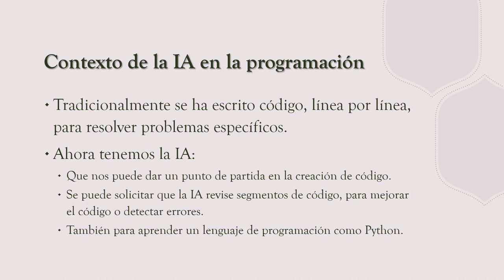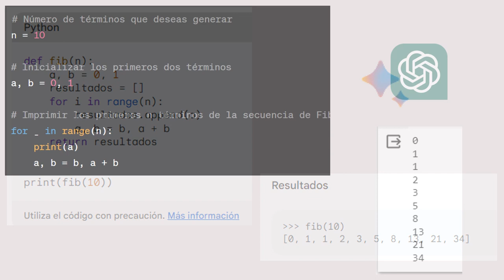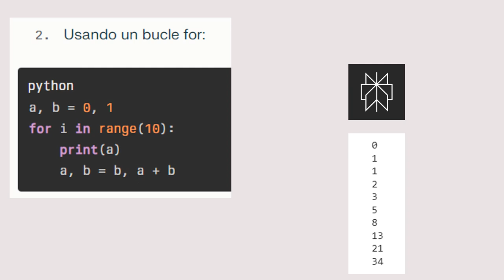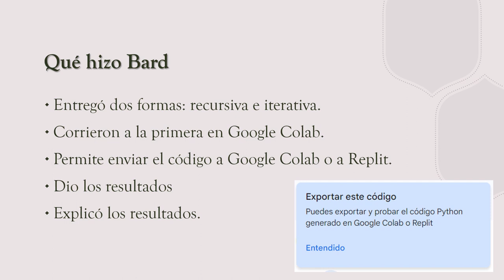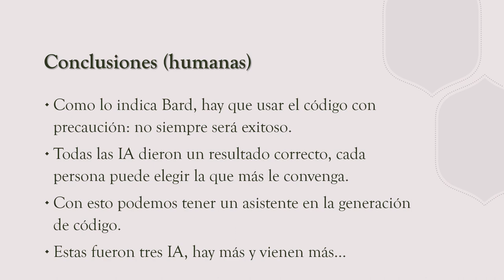Tres IA generativas para crear código en Python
Se comparan Bard, ChatGPT y Perplexity en la generación de código para resolver un problema clásico en la enseñanza de la programación.